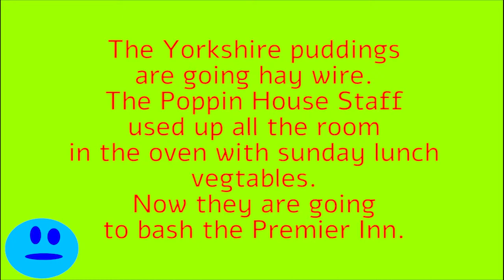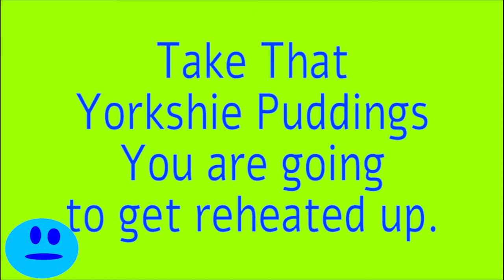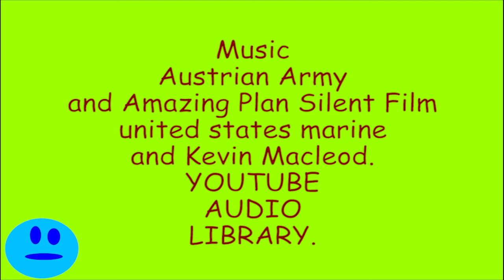Yorkshire Puddings May day and Green Screen Video Games.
Made My most Epic Film yest with Pictures saved from Google
Images and Put my Lego Space Squad in it along with Yorkshires
and May Day.
Created with:

Dragonframe
Canon DSLR 1200/1300
Adobe Photoshop